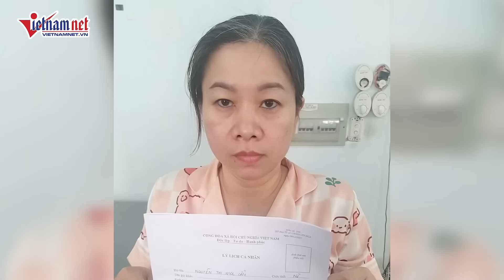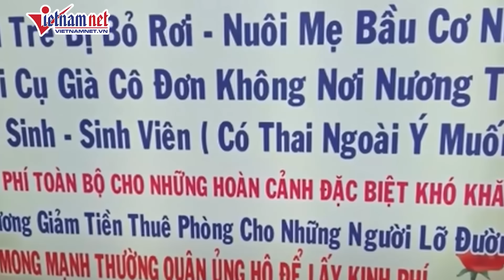Lời khai đầy phẫn nộ của bảo mẫu hành hạ trẻ em tại mái ấm Hoa Hồng | Báo VietNamNet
Chiều 5/9, Công an TPHCM thông tin ban đầu về vụ việc hành hạ người khác xảy ra tại mái ấm Hoa Hồng (đường Tô Ký, phường Trung Mỹ Tây, quận 12).
Theo đó, ngay sau khi tiếp nhận tin báo tố giác của báo chí về sự việc “Hành hạ người khác” xảy ra tại mái ấm Hoa Hồng, trong sáng 4/9, Ban Giám đốc Công an TPHCM đã chỉ đạo Công an quận 12, Phòng Cảnh sát hình sự phối hợp các đơn vị, ban, ngành liên quan khẩn trương xác minh, điều tra xử lý.